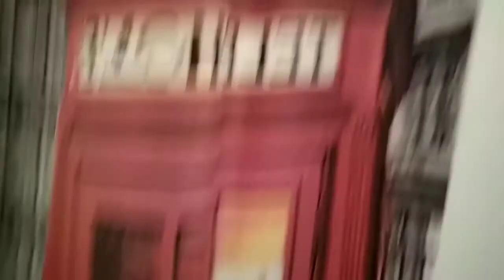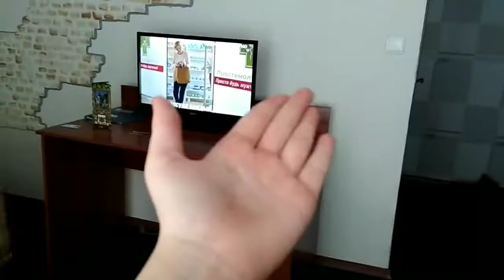&VLOG&✓\В ТаШтАгОлЕ!)))😊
Не ждали Влог!?)😂
Но я решила его снять)
Надеюсь вам было весело как и мне!
Скоро будет ещё видео😏 Ждите}}}
Люблю вааас!😻
Заходи на мой Инстаграм 👇